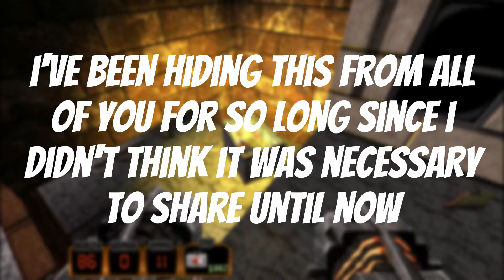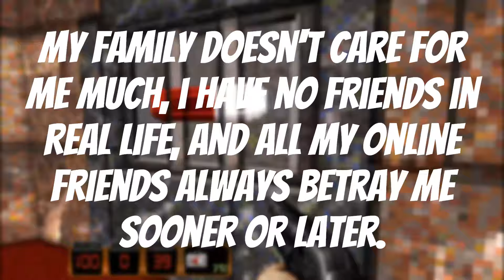I don't feel like living on...